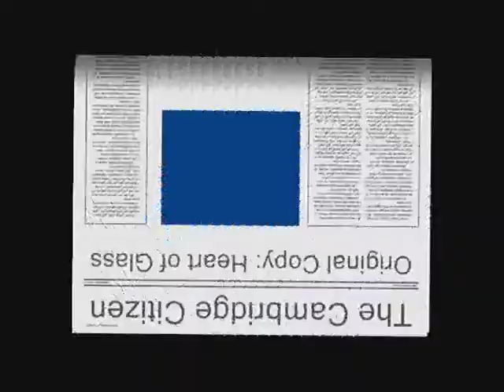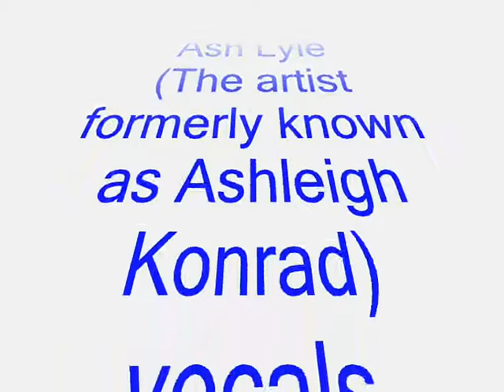Original Copy Heart of Glass.wmv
Original Copy live at the Beaver and Bulldog Cambridge.